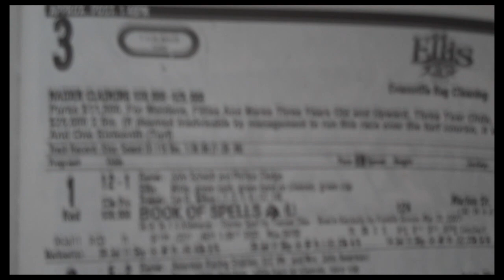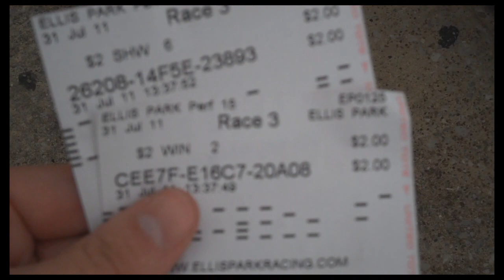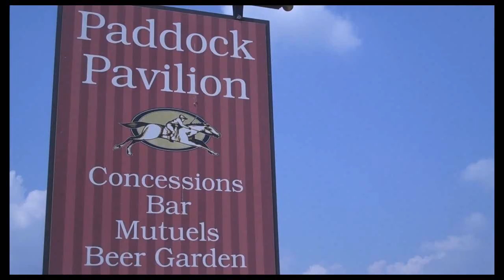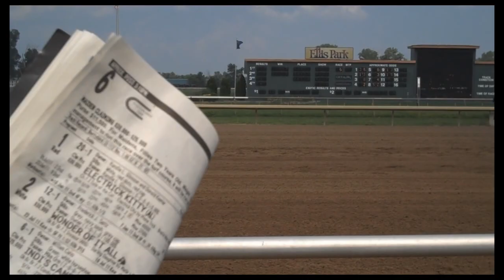Ellis Park Vlog - Henderson, KY - Horse Betting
Gorgeous day in southern Indiana so I decided to go bet on some ponies at Ellis Park!

Shot with a Flip MinoHD